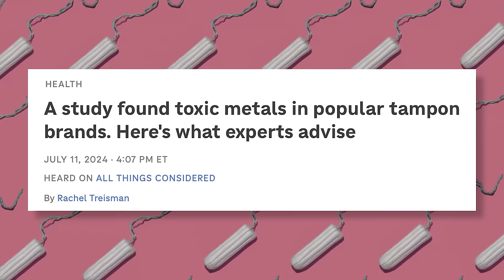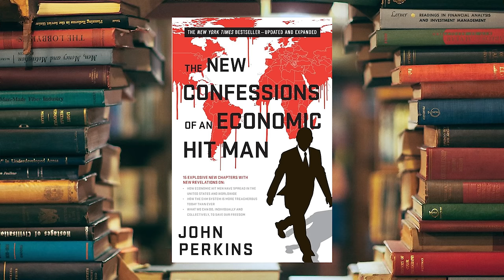The BEST & WORST Shoes To Lift Weights In & Why | Mind Pump 2388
00:00 Mind Pump Fit Tip: The WORST shoes to lift weights in.
05:22 Doug’s undercover bougie.
09:21 Dressing up with Vuori.
12:25 Date night with the Di Stefano’s.
14:10 Horseback riding with Mind Pump.
18:45 California wants to own your kids.
21:30 The misconceptions around homeschooling.
24:39 Beware of your feminine hygiene products.
28:30 What are things we will look back on in 50 years and say, “That was crazy we did that?”
34:41 The origin of the treadmill.
38:00 Elon is enemy #1.
41:08 Should the person running the country be a good businessman or a woman?
45:58 Men who kiss their wives goodbye live longer.
48:21 Beards bring ‘wizardly’ wisdom.
51:18 Gym pet peeves.
55:46 Shout out to The New Confessions of an Economic Hit Man book by John Perkins.

56:51 Quah question #1 - When is the best or right time to take Creatine?
1:00:52 Quah question #2 - When following your programs is it ok to replace some upper body movements with lower? I noticed there are too many upper body exercises and as a female, I have a well-developed upper body and only want to maintain it.
1:05:08 Quah question #3 - If I have a specific goal of reaching the 1000lb club (deadlift, bench, and squat), is there any point you would suggest using tools such as a belt or straps?
1:09:31 Quah question #4 - Can you share who your "ideal" GLP-1 client is for the coaching you are offering? Lately, you have had conversations with listeners who you think are and are not ideal users for GLP1s. Would love to hear you talk more about this.
Visit Xero Shoes for an exclusive offer for Mind Pump listeners! ** Enter to win one of FIVE FREE pairs of Xero Shoes! **

Visit Vuori Clothing for an exclusive offer for Mind Pump listeners! **

California Gov. Gavin Newsom signs bill banning schools from notifying parents of child's gender identity

Far from the Tree: Parents, Children, and the Search for Identity - Book by Andrew Solomon

A study found toxic metals in tampons. Here's what to know : NPR

In the 19th Century, You Wouldn't Want to Be Put on the Treadmill

Elon Musk to donate $45 million a month to new Donald Trump super PAC: Report

Trump: The Art of the Deal

Happy Wife, Happy Life: Men Who Kiss Their Wives Goodbye Everyday Live Four Years Longer On Average, New Study On The Impact of Physical Connection

Men with Beards May Be More Stable Romantic Partners

The New Confessions of an Economic Hit Man

Visit Paleovalley for an exclusive offer for Mind Pump listeners! **

Mind Pump #2027: How To Improve Your Squat, Bench, And Deadlift Strength

Interested in small group GLP-1 coaching with the Mind Pump Team? Get on the wait list…

Mind Pump #2360: What You Need To Know About GLP-1 With Dr. Tyna Moore

People Mentioned
Dr. Tyna Moore (@drtyna) Instagram